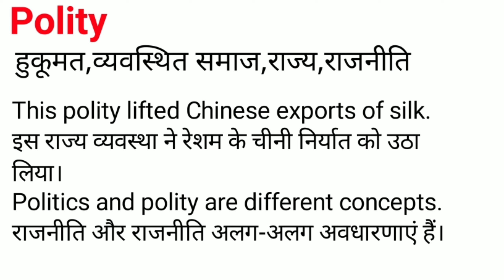Polity Meaning in Hindi/Polity का अर्थ या मतलब क्या होता है.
Polity meaning in Hindi.
Polity का अर्थ या मतलब क्या होता है.
Polity Matlab kya Hota hai.
Polity Hindi Meaning.
Polity explained in detail.